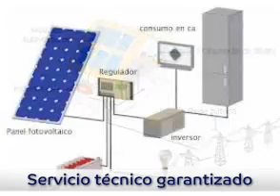SOL DEL VALLE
Somos Sol del Valle, una empresa con dos años de experiencia en donde nos dedicamos a atender las necesidades del público en general en lo relacionado con la energía renovable. Vendemos paneles fotovoltaicos, termosolares, accesorios de bombas de agua solar, iluminación solar, inversores DC-AC, cargadores solares, baterías y accesorios. Además, nos encargamos de la instalación de sistemas on-grid. Visite nuestra web para mayor información.